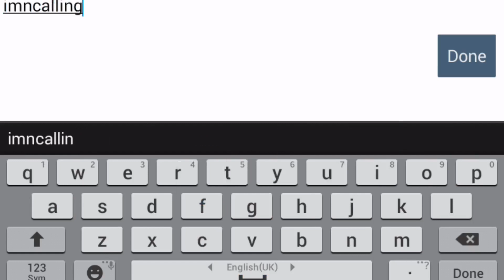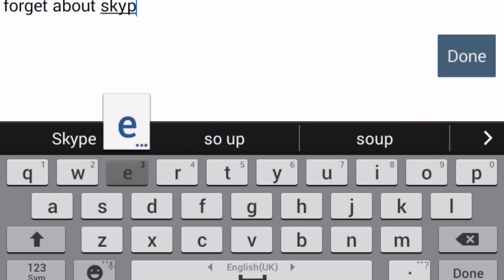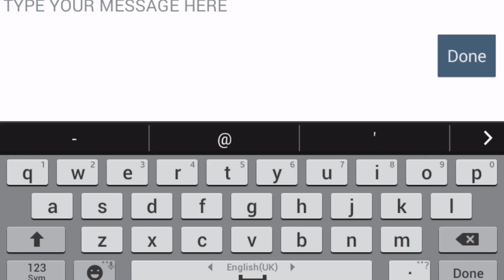MUST WATCH PINK ARMOUR IN PIXEL GUN 3D !!!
LIKE THIS VIDEO IF YOU ENJOINED IT AND DONT FORGET TO CHECK OUT MY BOY PROXY CHANNEL FOR 10 YEARS OF GOOD LUCK !!

keep connected with me on
KIK:Monzer998
Skype:Monzer.hesham.khedr
Keep active on my channel and you might get a shoutout in the future :)